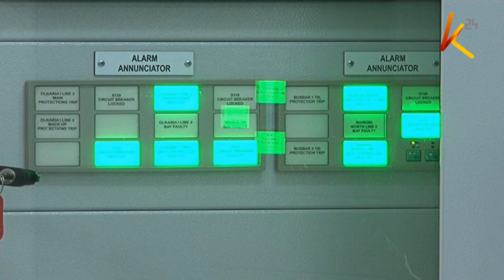Sakata ya umeme: DCI yavumbua wizi kupitia bili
Idara Ya Upelelezi Wa Jinai Dci Sasa Imekamilisha Uchunguzi Wa Jinsi Baadhi Ya Maafisa Wakuu Katika Kampuni Ya Usambazaji Wa Umeme Kenya Power Walishirikiana Na Makiritimba Kuwalaghai Wakenya Zaidi Ya Shilingi Milioni 100…
Mkurugenzi Wa Idara Hiyo George Kinoti Anasema Wahusika Watashtakiwa Kwa Kushiriki Katika Ulaghai Huo Kwa Mwaka Mmoja Uliopita. Caleb Ratemo Na Taarifa Zaidi.